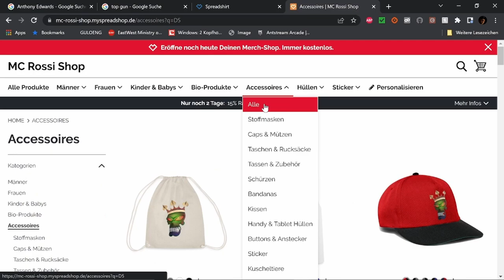Best of Twitch Dezember W 3 V 1